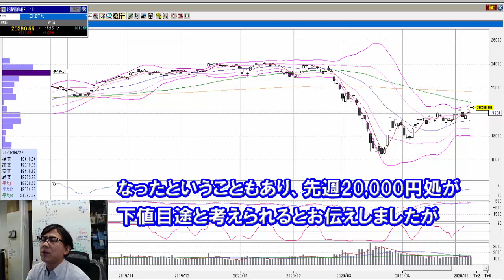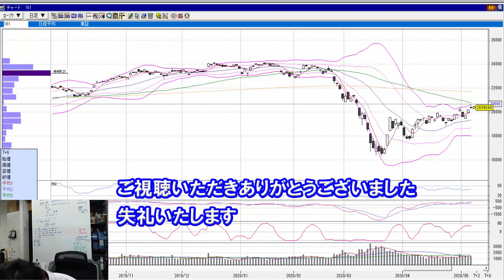【5月11日/相場解説】SEKの株式投資★決算で活況が予想される個別銘柄！では全体相場の流れは？！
個人投資家集団SEK Traderチャンネルへようこそ！